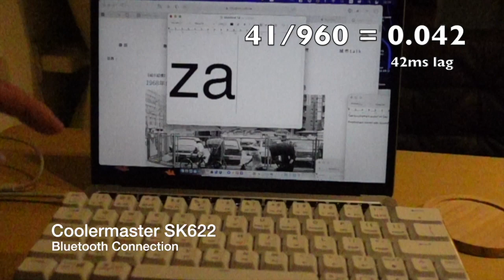Mouse and keyboard input lag compared! Must watch before you buy!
I compared the input lag on macOS for various mouse and keyboards using a slow motion camera.

Mouse compared
Logitech M337 Bluetooth
Logitech G304 Gaming mouse
Cheap SODA mouse (£3)

Keyboards
Apple Magic Keyboard
Cooler Master SK622

Camera used
Sony ZV-1 at 960FPS